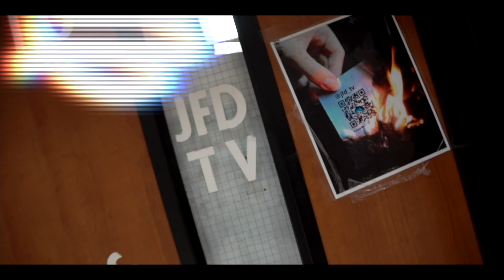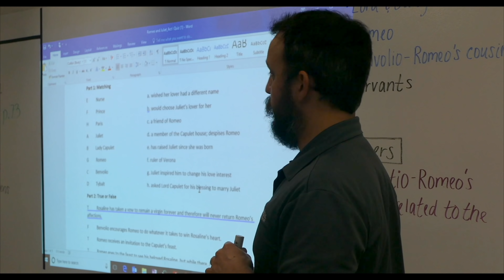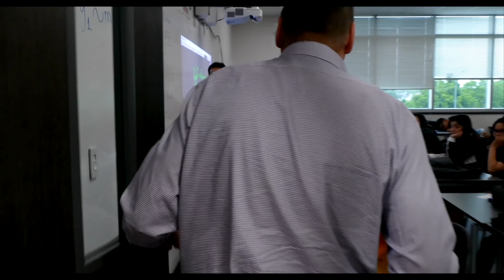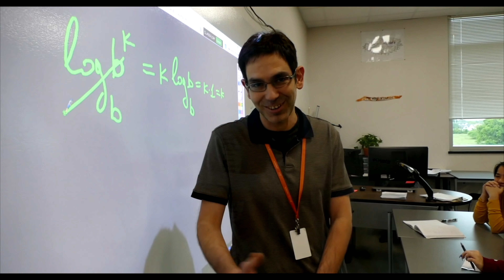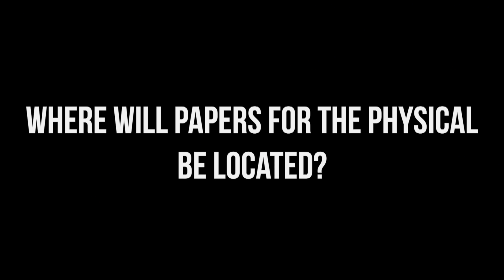JFD_TV 4-26-19